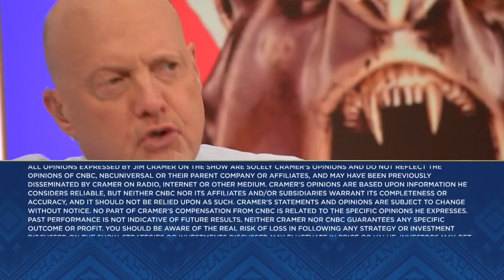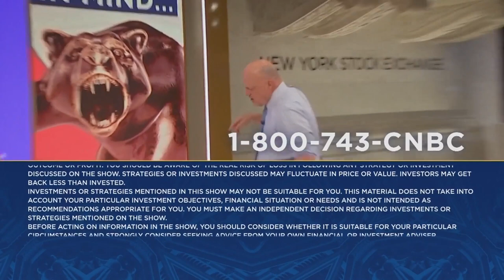Kroger CEO on Albertsons merger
Cramer spoke with Kroger CEO Rodney McMullen on Tuesday. Sign up and learn more about the CNBC Investing Club with Jim Cramer